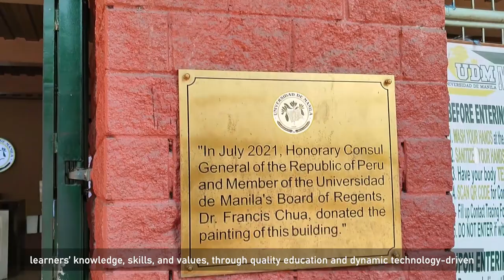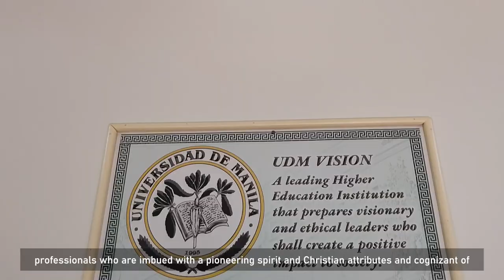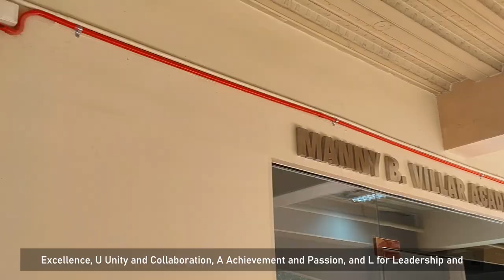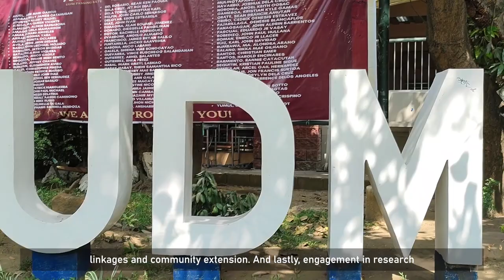Universidad de Manila - About the University [Group 4]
ASSIGNMENT #01 for Emerging Technologies by Mrs. Joy Sadol

Group Members:
Crizzelle Jhoy Gonong
Mark Andrei Morante
Joshua Panambitan
David Rebancos
Kobe Andrei Valenzuela